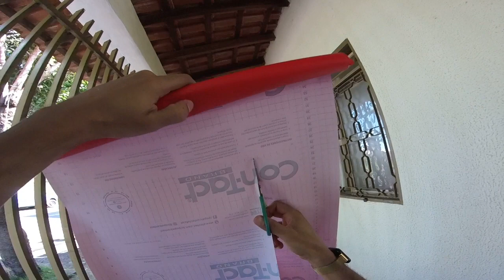Fiz Uma Aerofolio No Polo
►INSCREVAM-SE E ATIVEM O SININHO VIDEO TODO DIA AS 12:00
Salve galera mais um video novo na area espero que curtam dimais , bora fortalecer , mais um upgrade top no carro que agente fez em casa , fico top o resultado , fortaleçam dimais galera apoiem o canal RUMO A 17 MIL

Nunca desista dos seus sonhos, Deus Nunca colocaria um desejo no seu coraçao se voce nao fosse capaz de realiza-los

► Carro : POLO SEDAN 2008
► Carro : VOYAGE QUADRADO ANO 85
► Carro : FIESTA SUPER CHARGE ANO 2003